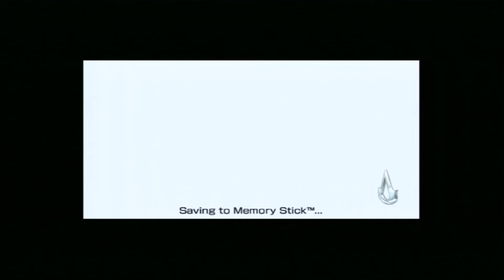Assassin's Creed: Bloodlines (12) Killing the Oracle